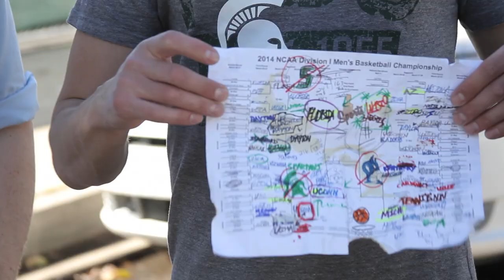March Madness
Buffet's "Billion Dollar Bracket" gets hacked.